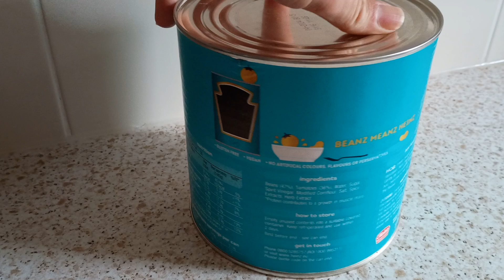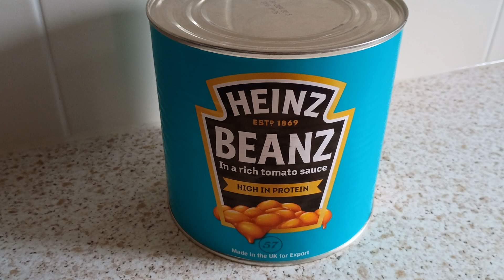Heinz Beanz 1 Kilo Tin Catering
😮😮Heinz beans big tin Heron shop cost £3 and you think you have found a bargain